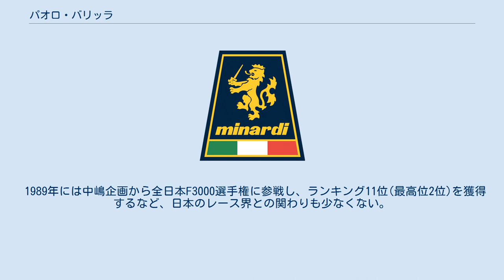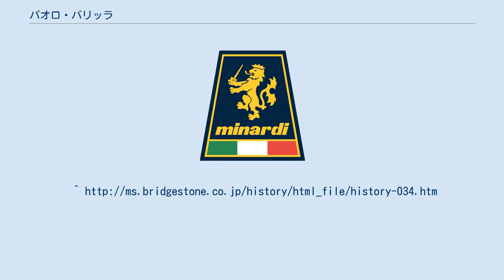パオロ・バリッラ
パオロ・バリッラ（Paolo Barilla、1961年4月20日 - ）はイタリア生まれの元F1ドライバー、実業家。
2008年現在、バリッラ・ホールディングの副社長を始め、イタリアの食品会社バリッラグループ各社の役員を務めている。
 1975年にレーシングカートでレースデビューし、1976年にはイタリアの100ccカートチャンピオンになる。
1980年にフォーミュラ・フィアット・アバルトにステップアップし、1981年にはイタリアフォーミュラ3選手権にステップアップし年間3位となる。
 1982年にはその後F1で走ることになるミナルディからフォーミュラ2にステップアップし、1983年から1988年までは耐久レースにも参戦し、1985年のル・マン24時間レースで優勝した。
1987年から1989年には全日本スポーツプロトタイプカー耐久選手権（JSPC）に参戦した。
 1989年には中嶋企画から全日本F3000選手権に参戦し、ランキング11位(最高位2位)を獲得するなど、日本のレース界との関わりも少なくない。
1989年はブリヂストンと無限F1エンジンのテストドライバーもこなした。
 1989年の日本GPにおいてミナルディからF1デビュー。
翌1990年もミナルディからF1に参戦するが、14戦エントリーして予選通過が8戦と成績はあまり振るわなかった。
1990年のアメリカGPでは、体調不良を理由にリタイヤを喫している。
 バリッラ社の御曹司でありながら、直接的な支援を受けず、スポンサーはあくまでも自前で用意していた（ネームバリュー含め、間接的にはあったかもしれないが）。
そのため、黒一色のデザインのヘルメットにはあまり大きなステッカーがつかず、地味さにより一層の拍車がかかっていた。
 現在はバリッラの副社長業の傍らドライバー活動も散発的ながら継続しており、2004年にはパリ・ダカールラリーにメルセデスのトラックを駆って出場している。
 ^ “Annual report 2008 (PDF)”. Barilla Holding S.p.A. (2009年4月10日). 2009年9月11日閲覧。
 ^ Sports Graphic Numberの特集記事“F1日本GPプレビュー”のインタビューでは、「鈴鹿にあるホテルのレストランで網焼ステーキを食べるのが楽しみ。すごく美味しいんだから」と語っている。